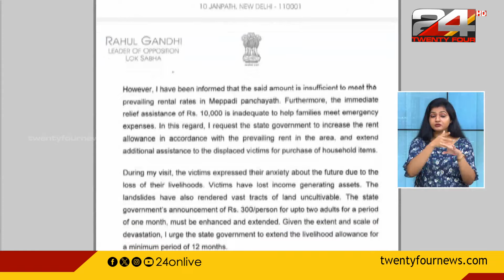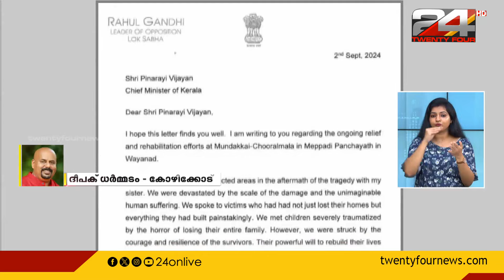വയനാട് ദുരിതബാധിതർക്ക് ധനസഹായവും വാടകത്തുകയും വർധിപ്പിക്കണം; മുഖ്യമന്ത്രിക്ക് കത്തയച്ച് രാഹുൽഗാന്ധി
വയനാട് മുണ്ടക്കൈ ഉരുൾപൊട്ടൽ ദുരന്തബാധിതർക്കുള്ള അടിയന്തര ധനസഹായവും വാടകത്തുകയും വർധിപ്പിക്കണമെന്ന് രാഹുൽ ഗാന്ധി

Financial assistance and rent should be increased for the affected; Rahul Gandhi has sent a letter to the Chief Minister